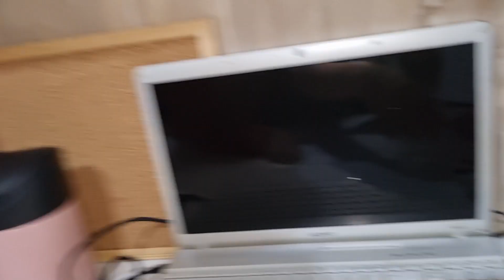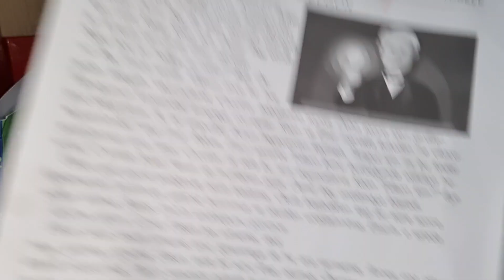ANNE BABALAR ÇOCUK OLDU !!! RÜYA VE RÜZGAR EVİ YÖNETTİ !!